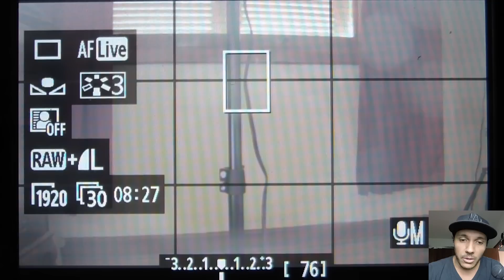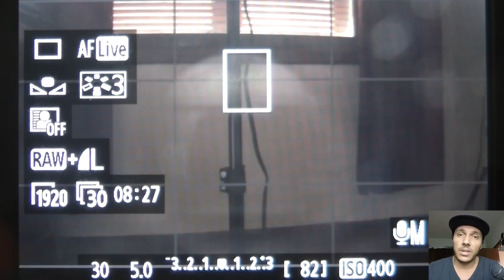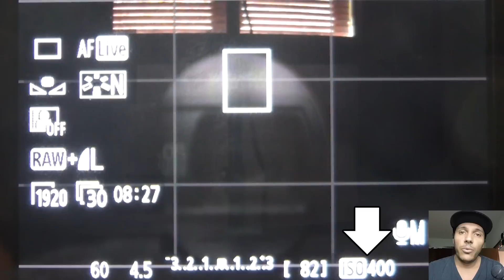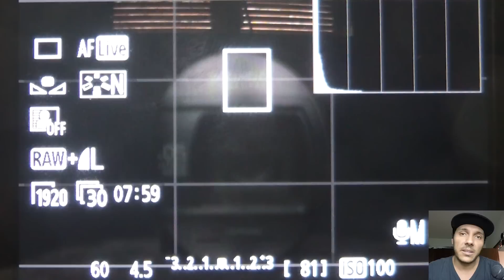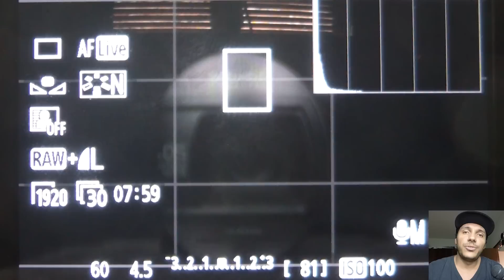DSLR: CONFIGURAÇÕES PARA GRAVAR VÍDEOS - Tudo que você precisa saber para filmar com sua DSLR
Antes de gravar com uma DSLR é importante fazer algumas configurações como balanço de branco, picture style e algumas outras pra ter uma qualidade de imagem bacana. Lembrem-se de que a câmera sozinha não faz milagre!